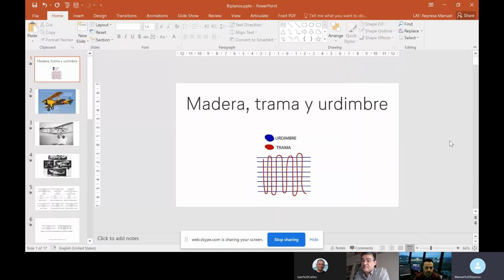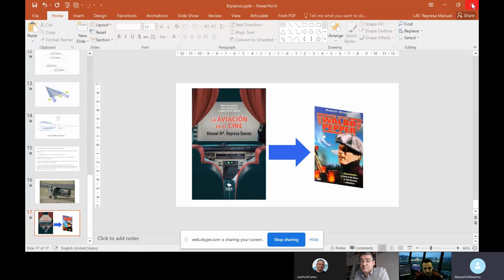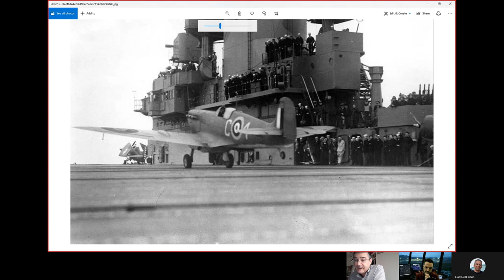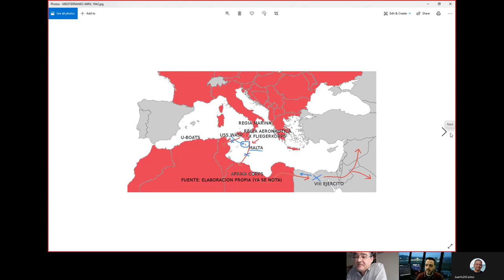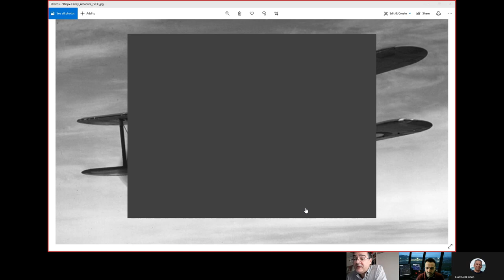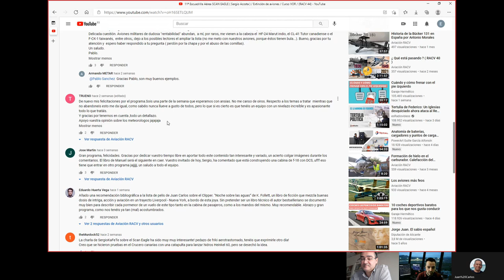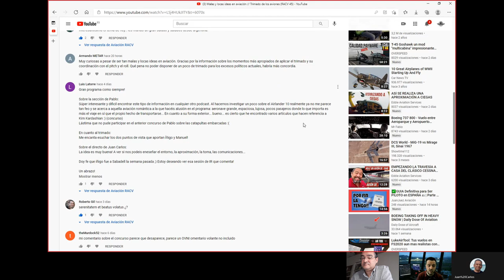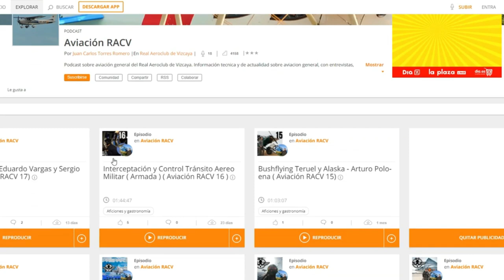La Extinción del Biplano ( RACV 46 )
0:12:02 - ERJ 145 con Manuel Represa
0:17:30 - La Extinción del Biplano
0:42:11 - Una imagen, una historia
1:21:48 - Volando con el oyente